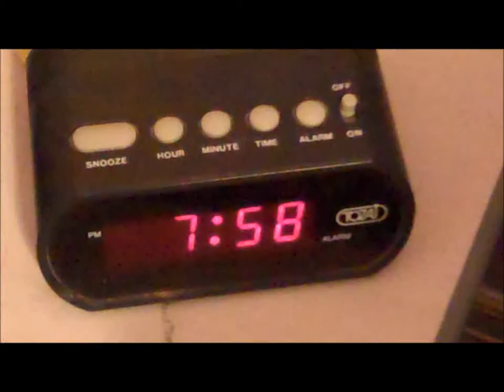Get Ready With Me! ♥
Please Thumbs Up This Video If You Liked It!

-L'Oreal True Match Foundation in Warm Ivory
-Covergirl Clean Pressed Powder in Classic Ivory
-E.L.F. Contouring Blush & Bronzer
-Mary Kay Eye Primer
-Estee Lauder Eyeshadow Quad in Truffle
-Maybelline Line Express Eyeliner in Ebony Black
-L'Oreal Voluminous Full Definition
-Revlon Just Bitten Kissable Balm Stain in Lovesick

On My Nails:
Sally Hansen Fushia Power

singtwirlhannah